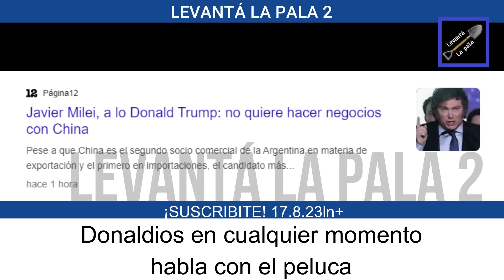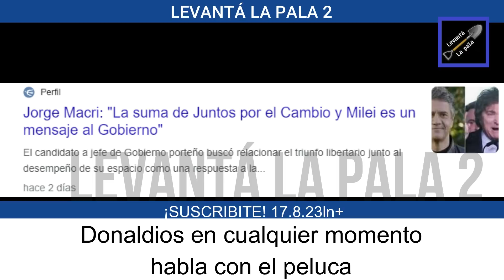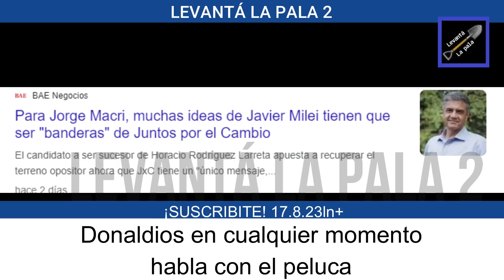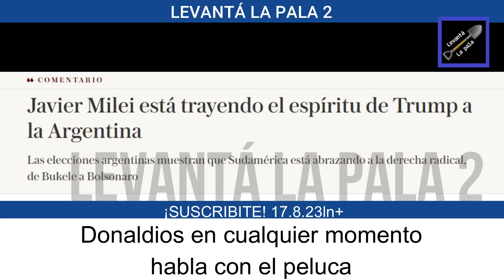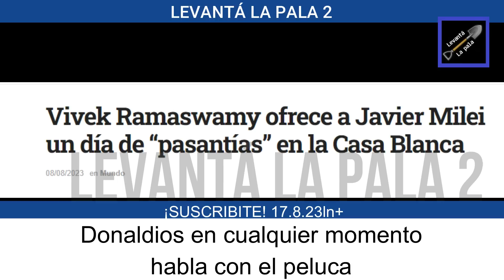Se filtra la MEGA BOMBA de Milei con Trump que hace temblar a la casta "Está interesado"